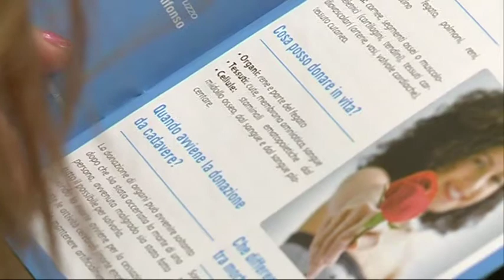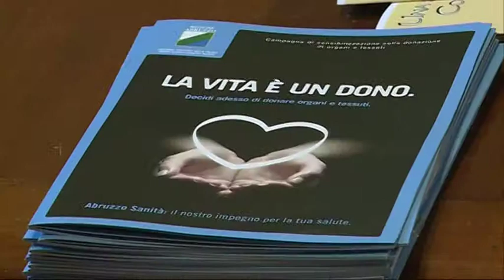Donazione organi, Pineto attiva “Una scelta in comune”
Parte a Pineto "Una Scelta in Comune", il progetto che consente ai cittadini di esprimere il proprio assenso riguardo la donazione degli organi al momento del rinnovo o del rilascio della carta d'identità